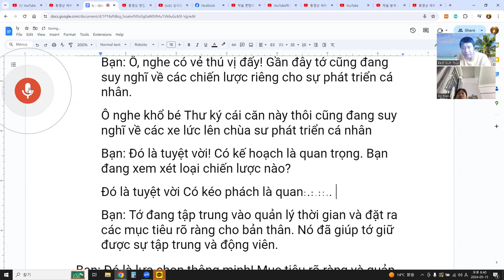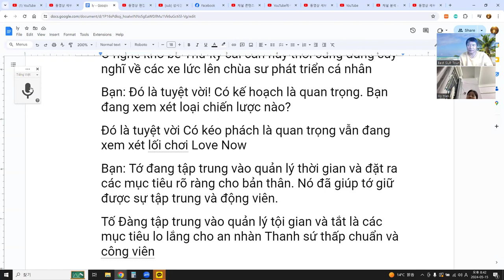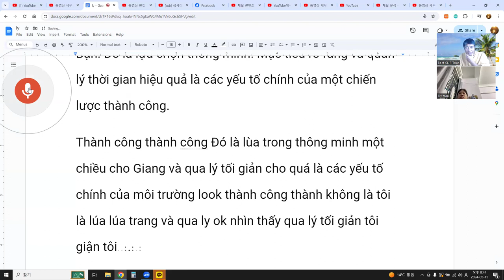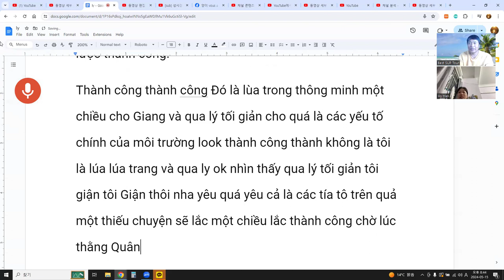Language Exchange with AI 말하기, 듣기, 발음, 문법, 단어 문장 대화 61